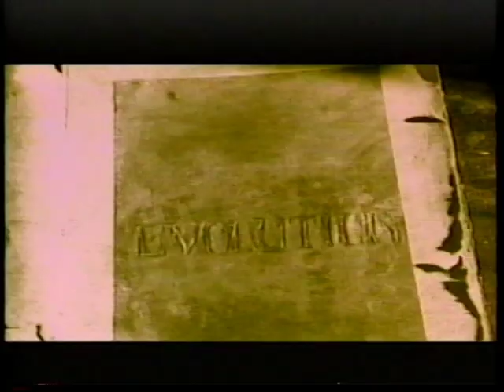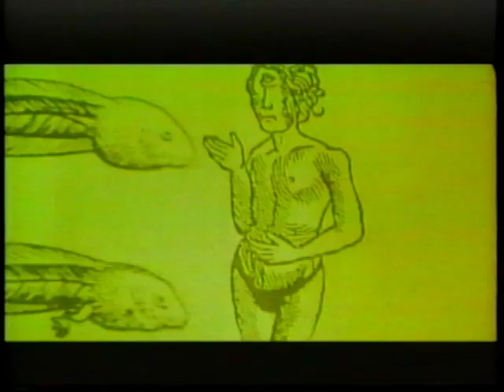The Odds, Heterosexual Man, featuring "Kids In The Hall" from Bedbugs, 1993